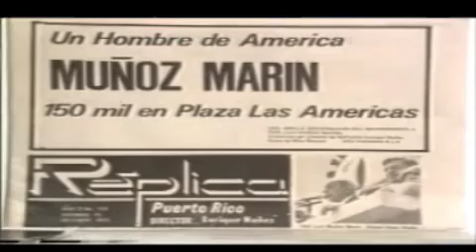Rafael Hernández Colón 1972-1988 (1/2)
Vida política de RHC